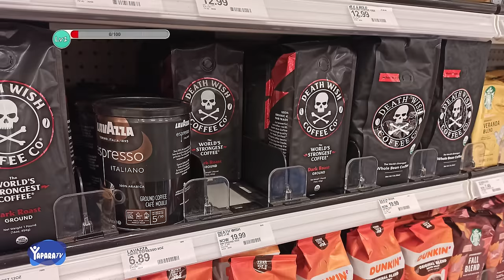Coffee Morning 2 ☕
Coffee Morning 2 ☕ When you are an adult, coffee can be a great ally 😀.
Keurig - Limited Edition Jonathan Adler K-Mini Single Serve K-Cup Pod Coffee Maker - White
Death Wish Coffee. The World's Strongest Coffee.
YaParaTv - Animation.
Spongebob in real life
Spongebob IRL
スポンジ・ボブ
海绵宝宝
스폰지밥 네모바지
Spongebob SquarePants
Bob l'éponge
Bob Esponja
Губка Боб Квадратные Штаны
Bob Esponja Calça Quadrada
בובספוג מכנסמרובע
SvampeBob Firkant
SvampBob Fyrkant
SpongeBob Schwammkopf
SpongeBob Kanciastoporty
SüngerBob
سبونجبوب
Käsna-Kalle
Paavo Pesusieni
Kempiniukas